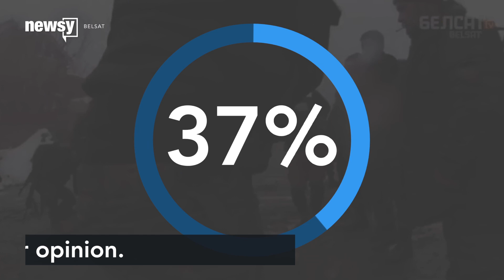Americans seem to be more OK with torture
A recent survey suggests that how we view using torture to get information has changed over the years.